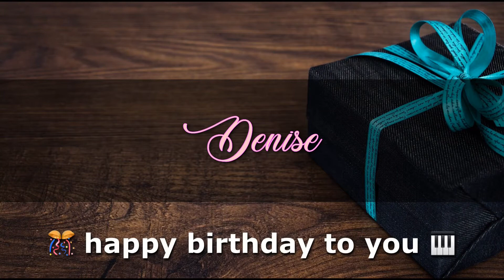DENISE Angelclasico HAPPY BIRTHDAY